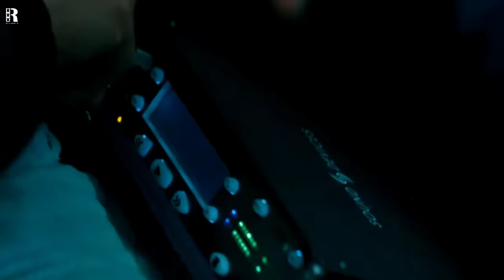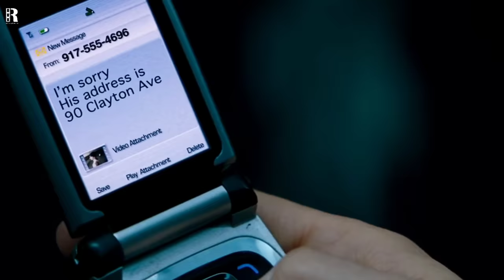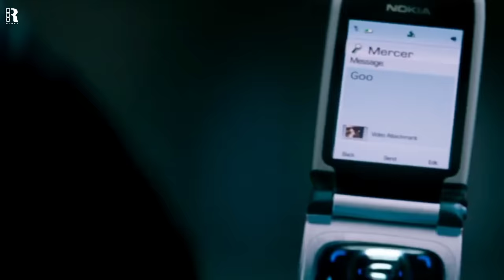Thugs Picked The Wrong Woman For Harássment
Movie: The Brave One 2007